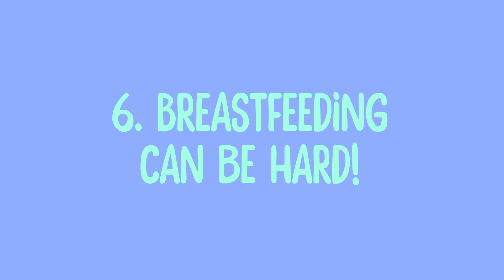THINGS I DIDN'T KNOW ABOUT BEING A NEW MUM!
Babies are weird!